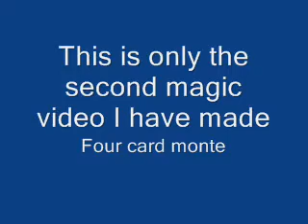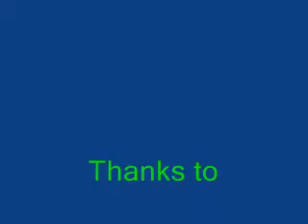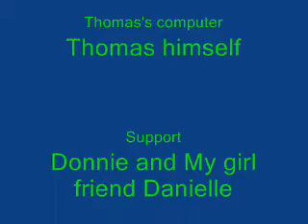Four card Monte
Four cards in one